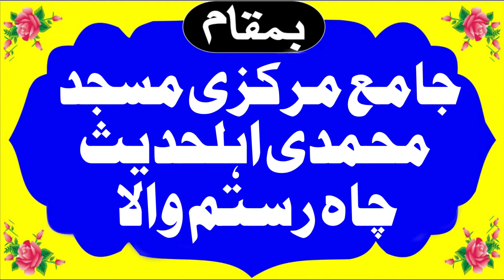Very Emotional Byan By Molana Asif Nazeer Muhammadi Topic Azmat e Waldain 2022 | Saim Islamic CD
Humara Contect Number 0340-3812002